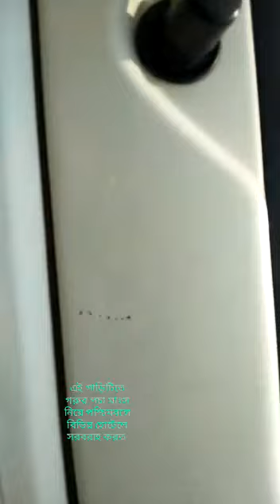পচা মাংস ভর্তি উত্তরপ্রদেশের ট্রাক পাকড়াও হুগলির জয়কৃষ্ণপুরে,